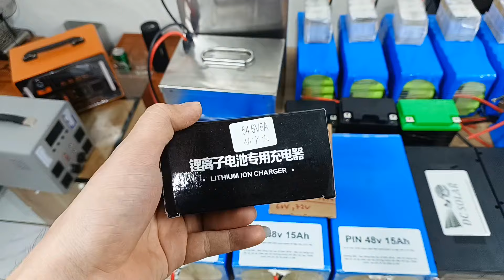Pin xe đạp điện, xe máy điện giá mới giảm cực sâu đầu năm 2024